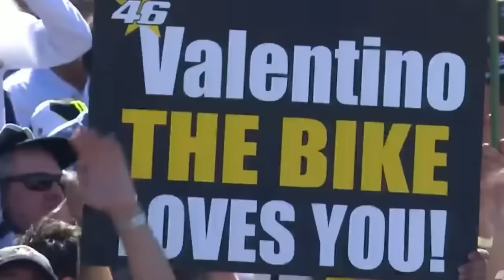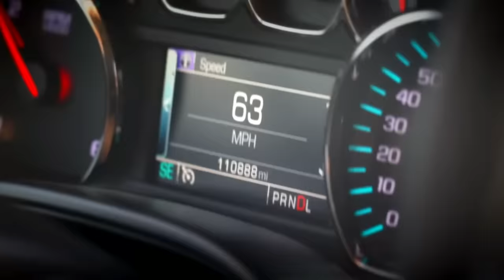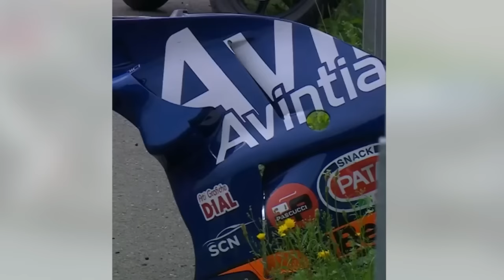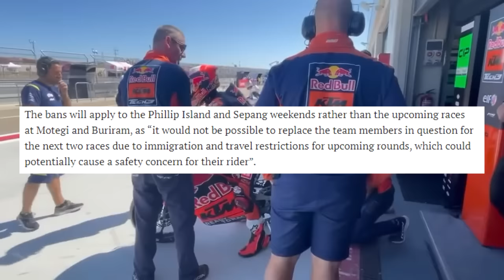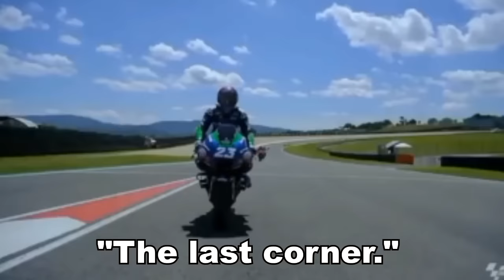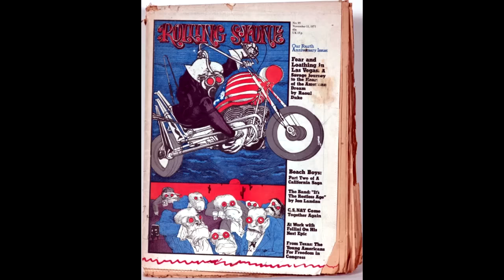20 Most RIDICULOUS Moments In Motorcycle Racing History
20 Most RIDICULOUS Moments In Motorcycle Racing History

Fortunately, all clips showcased on Driven are non-fatal and these sport action moments all involved turned out safe from any serious injuries.